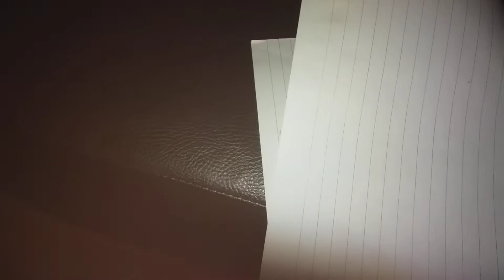Blood Over Intent 24/1/2020 ✌💚